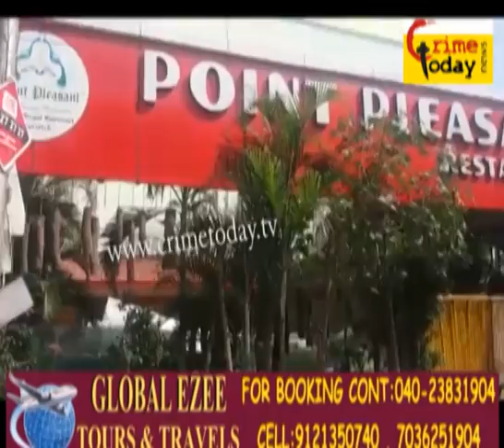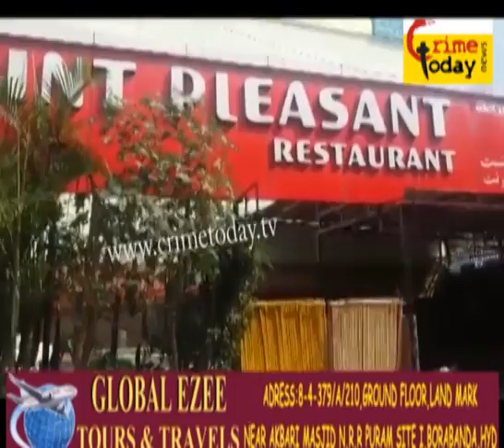PHIR EK BAR MASJID KE MINAR KO SHAHEED KARNE KI KOSHISH WAQF BOARD BEBAS NAZAR AAYA